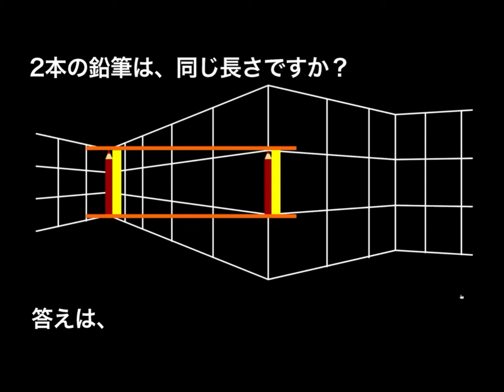中学国語１年『ちょっと立ち止まって』関連 トリックアート特集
中学国語１年『ちょっと立ち止まって』からは、「ルビンのつぼ」など３枚のだまし絵が出てきます。